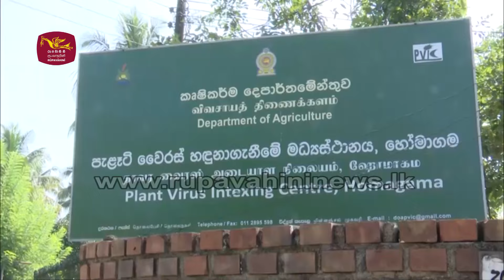බිව්වොත් ආයු වඩන දෙළුම් | Pomegranate